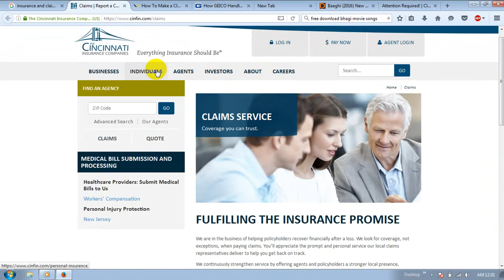insurance claims accounting